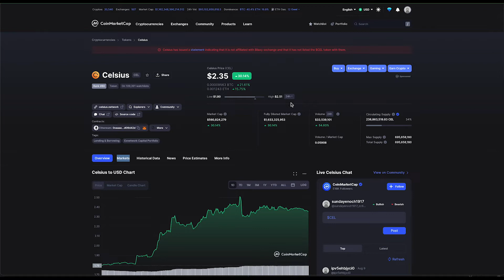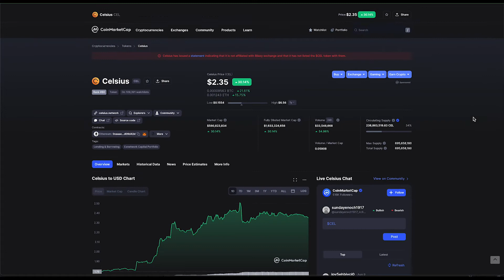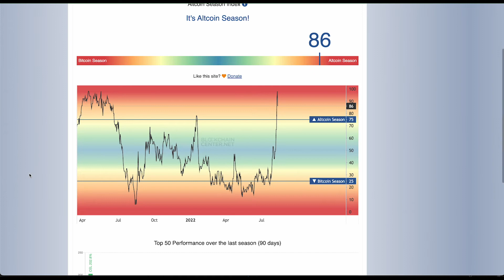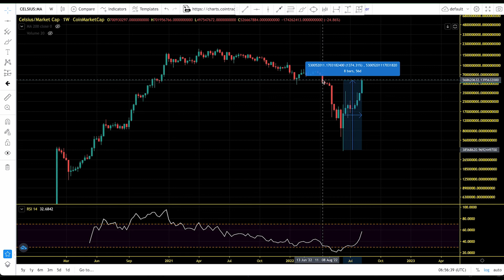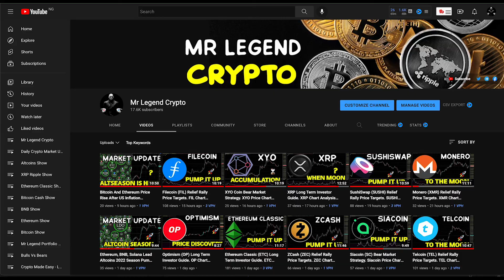Celsius (CEL) Relief Rally Price Targets. CEL Price Chart Analysis and Price Prediction 2022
Celsius (CEL) is an all-in-one banking and financial services platform for cryptocurrency users.

Launched in June 2018, it offers rewards for depositing cryptocurrency, along with services such as loans and wallet-style payments.

Users of the platform receive regular payouts and interest on their holdings. Celsius’ native token, CEL, performs a variety of internal functions, including boosting user payouts if used as the payment currency.

Celsius aims to outperform banks at their own game by offering financial services on the kind of terms which traditional financial institutions no longer offer.

These include much higher rates of returns on savings and deposits, much easier and fairer loan requirements and automated rewards computed for each user algorithmically. Penalties and bank-style fees are also waived.

The platform also functions as a wallet via its CelPay feature, and hosts its own CEL token which users can leverage to increase payout value among other things.

MLC